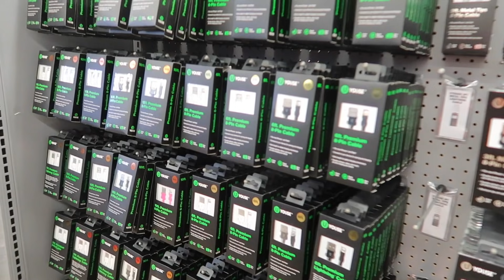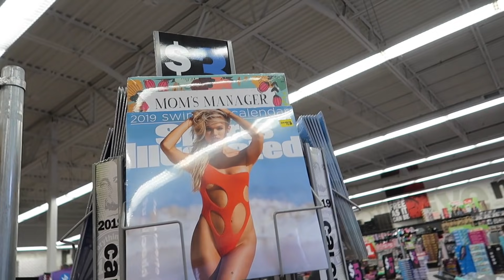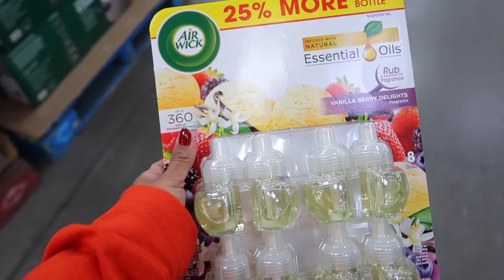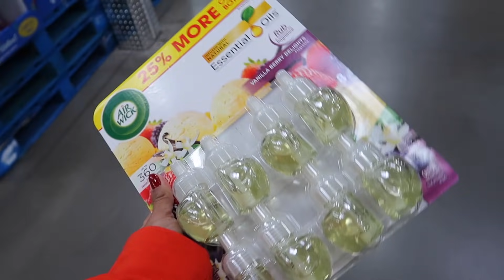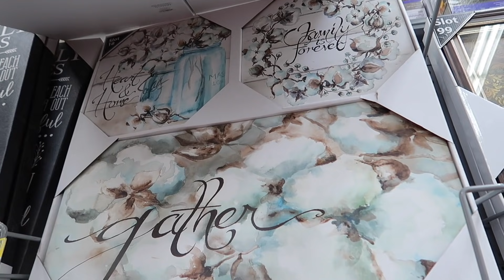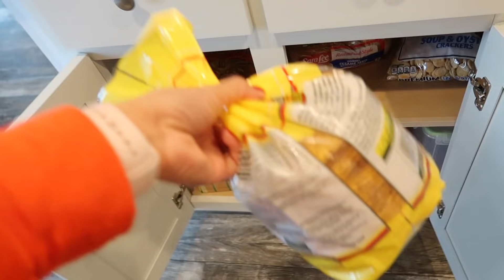VLOGMAS #19 Wayne Entrego Su Lista De Regalos A Santa 🎅🏼😍 - ♡IsabelVlogs♡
mi email isabel selleck

Compra La Cadenita que llevo Puesta AQUI !! 👇🏽

Yo acepto lo que sea !!!

YOUNOW - Isabellabeauty

✓ MUCHOS LIKES
✓ COMPARTAN

LINKS IMPORTANTES !